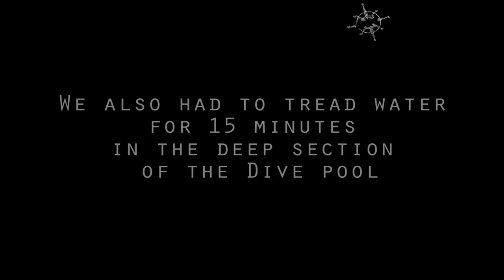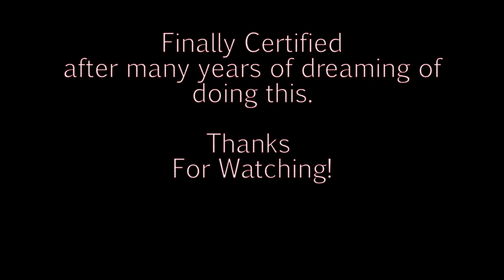Diver Training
Some of the highlights of my Scuba Diving Classes.

Go Skip Rocks
Thanks!